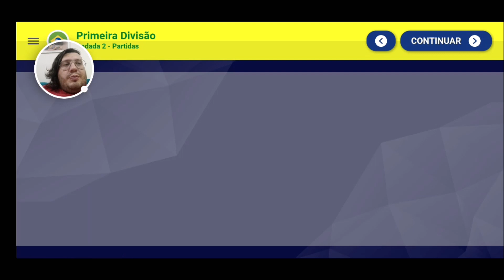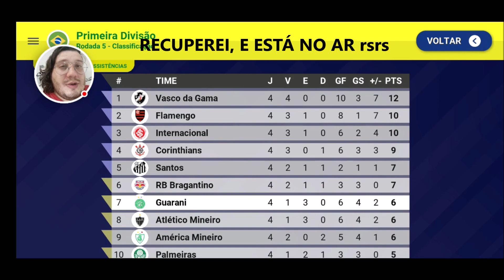WORLD SOCCER CHAMPS - EP 6 - COMEÇO DIFÍCIL NA LIBERTADORES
fala galera!

nesse vídeo vamos tentar ganhar dos grandes times, vamo que vamo!

tmj galera.

as,
vp